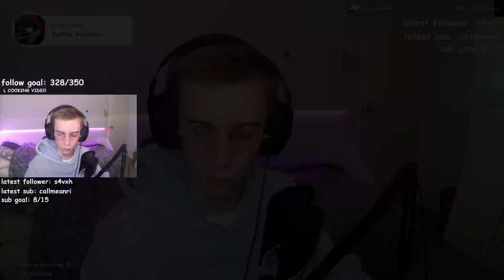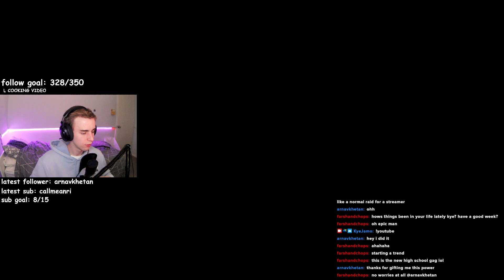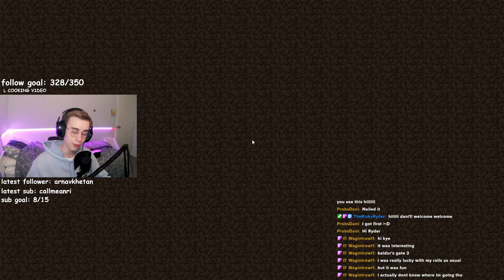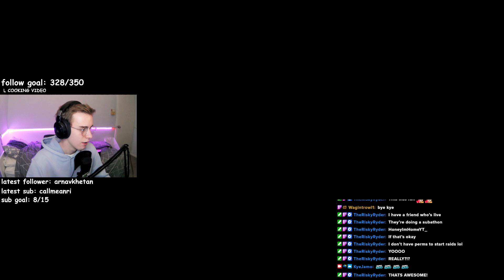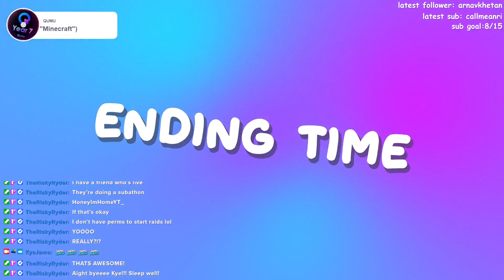punching children for fun on Hypixel | 7/09/23